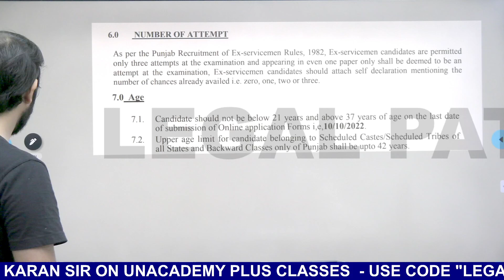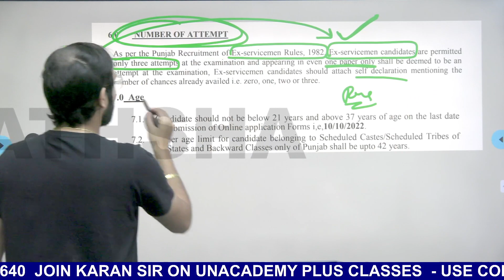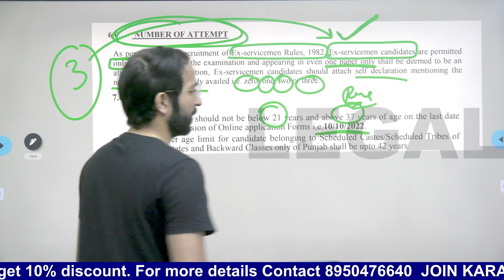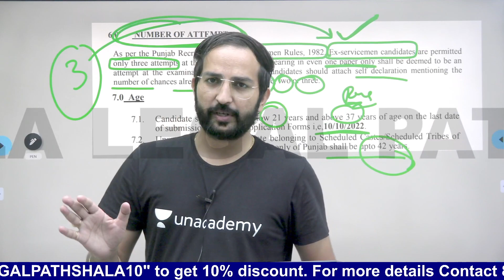Punjab Judiciary Exam 2022 | Latest Update | क्या सिर्फ अब 3 Attempts दे सकते हैं | Only 3 Attempts?